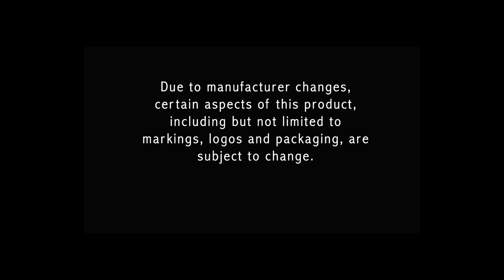Vector KGM Crystal Single Flame Table Top Torch Lighter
Vector's Crystal table top butane torch lighter keeps is classy. This stylish piece not only does its job but, may even make you look like you're from the future. Not really, but it is a nice single flame torch lighter. Its also refillable, reusable, and adjustable.

This lighter has a heavy crystal base, unique design, and is refillable and adjustable with ease.